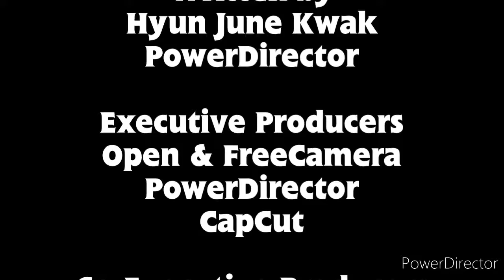Thomas Buildings: Cameraman and Sunglasses for Thomas, Gordon, Henry and Edward | Ep.35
I made sunglasses for Thomas & Friends.
And I also made cameraman.

Note: Cameraman is also member of Thomas & Friends Camera Staff